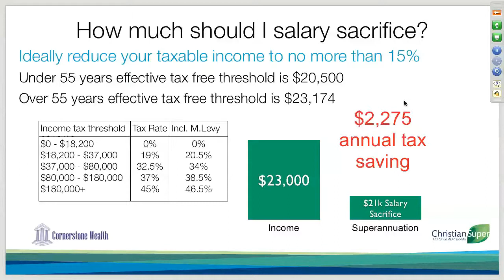20 How much should I salary sacrifice?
Gavin Martin, Financial Adviser and Managing Director of Cornerstone Wealth answers the question "How much should I salary sacrifice?"